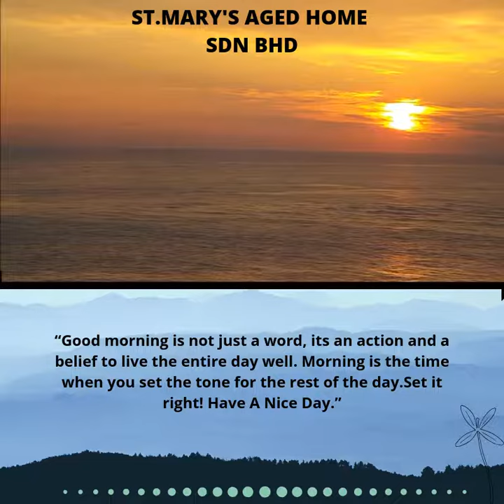“Good morning" | St.Mary's Aged Home Sdn Bhd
GOOD MORNING
“Good morning is not just a word, its an action and a belief to live the entire day well. Morning is the time when you set the tone for the rest of the day.Set it right! Have A Nice Day.”